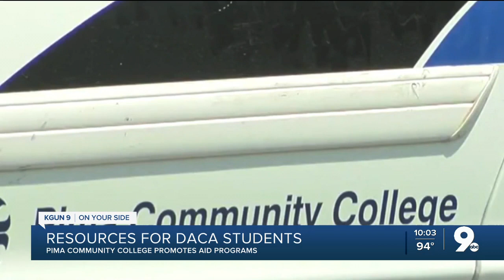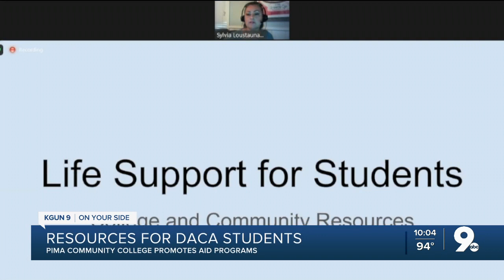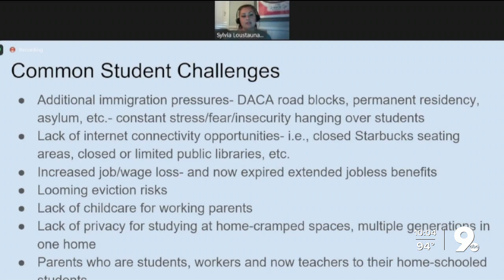Pima Community College promotes programs for DACA students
Webinar hosted by PCC promotes aid programs